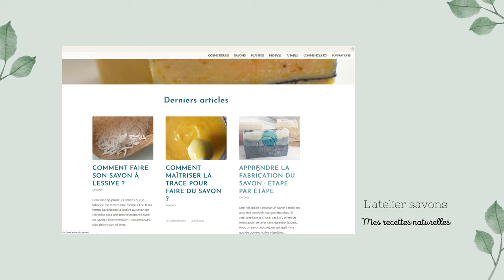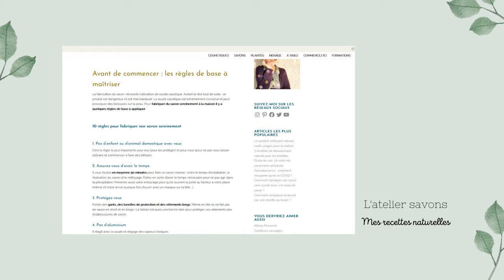Un savon rond dans un moule de récup ? Oui c'est possible !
► Si vous pensez qu'il faut beaucoup de matériel pour faire du savon, vous allez voir qu'un tube de récup' se transforme en moule à savon !

Fabriquer un savon rond dans une boite de chips, c'est possible.
C'est même une très bonne option pour créer un tourbillon de couleurs dans votre savon.
Je vous montre comment préparer votre moule à savon, et ma technique pour mélanger les couleurs en spirale.

► Retrouvez la recette complète et tous les ingrédients sur le blog

⚠️C'est votre premier savon ? Stop !
Commencez par apprendre les bases.
Rejoignez moi pour un cours en ligne ➠ Objectif : savon réussi !

► Le mini-mixeur pour les colorants naturels

► En complément, vous pouvez recevoir gratuitement mon livre "Mes essentiels du ménage au naturel" en cliquant

► Qui suis-je ?
J’imagine 1001 recettes à base de plantes pour choisir de vivre mieux au naturel.
Retrouvez toutes mes recettes sur le blog mesrecettesnaturelles.com.